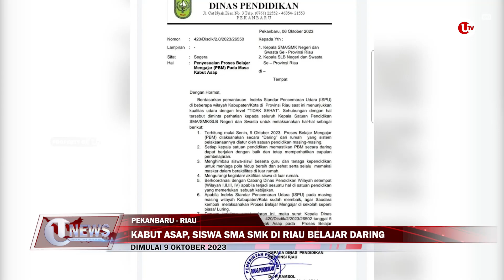KABUT ASAP, SISWA SMA SMK DI RIAU BELAJAR DARING | U-NEWS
PEKANBARU - Seluruh siswa SMA/SMK dan SLB baik negeri maupun swasta di kabupaten dan kota se Provinsi Riau, mulai belajar secara daring atau online dikarenakan kondisi kabut asap yang menyelimuti daerah itu.

Hal itu juga sesuai dengan surat edaran dari dinas pendidikan Provinsi Riau, yang menyatakan bahwa proses belajar mengajar diterapkan secara online.

Berikut Liputannya.